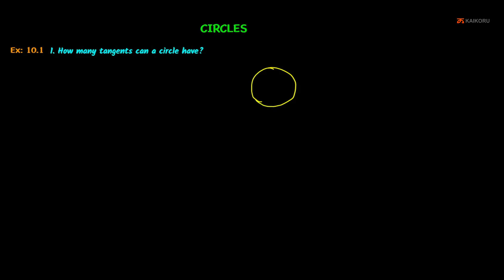NCERT | Class 10 | Maths | CH-10-LE-01 | Ex 10.1 - Sum - 1 | Circles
Chapter : Circles, Lesson Name : Exercise - 10.1 - Sum - 1
1. How many tangents can a circle have?